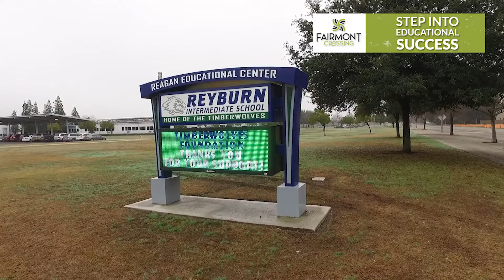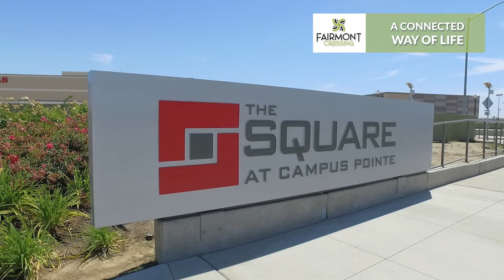Life at Fairmont Crossing - New Homes in Clovis, CA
Fairmont Crossing is your path to modern living – stylish, innovative, connected.

Located in Clovis just east of Shaw and Leonard, this developing Loma Vista community offers generous amenities and spacious homesites with floorplans up to 9,135 square feet and with at least 10 feet from neighboring homes. The spaciousness continues inside the single and two-story homes with open, flexible and convenient De Young SmartHome Discover Series floorplans – ranging from approximately 1,515 to 2,313 square feet, up to four bedrooms and two car garages. These De Young Discover Series SmartHomes incorporate advanced energy efficiency, construction science and technology while offering an innovative collection with its fresh and modern, curated designer packages.

Join us tonight at our Leonard Welcome Center from 4pm-6pm for a Fairmont Crossing Preview Event! You'll have the chance to meet with one of our New Home Specialists to learn more about:

Community Details
Homesite Availability & Premiums
Upcoming Fairmont Crossing Pre-Grand Opening Event

We can’t wait to see you soon!